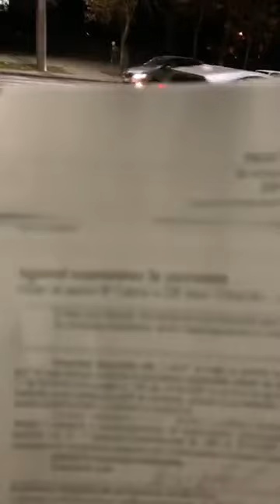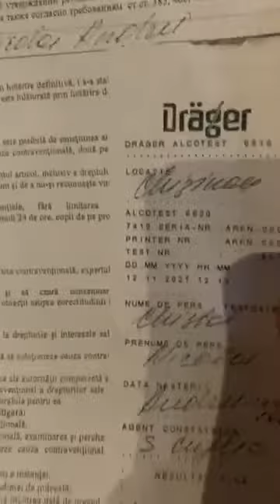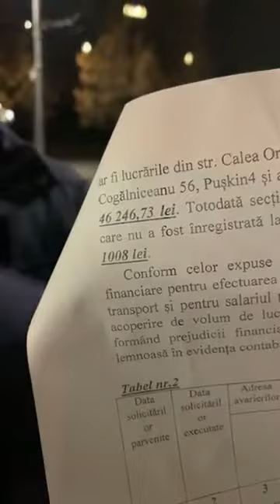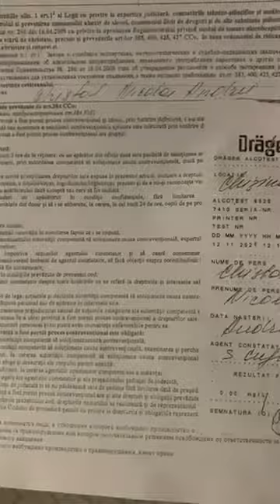Maria Olar. 12.11.2021г.